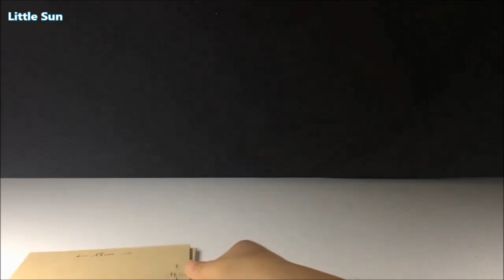DIY An Old Church In Chistmas!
How to do an old Church in the Christmas using cardboard.